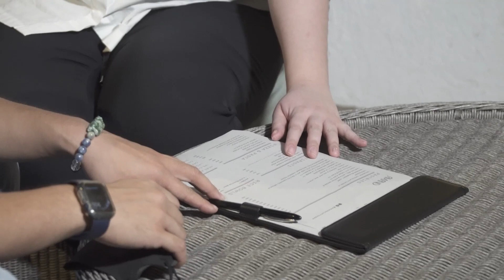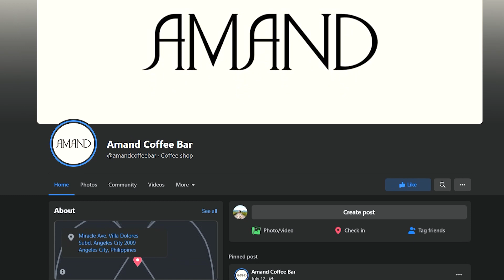Chinito On the Go| Secret Cafe in Pampanga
🎵 Track Info:

Title: Take Me There by Declan DP